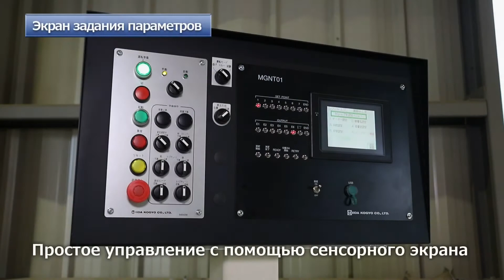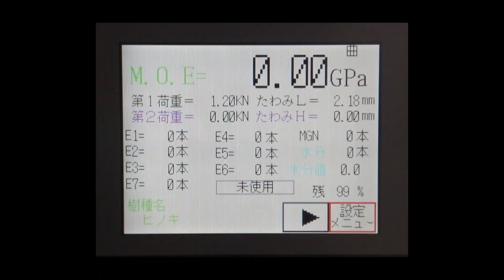IIDA KOGYO CO., LTD. MGN T01 1016